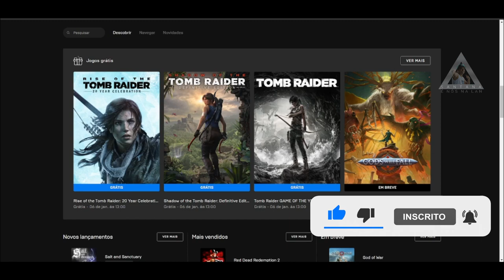CORRE PESSOAL!! TOMB RAIDER TRILOGI DE GRAÇA NA ÉPIC GAMES POR APENAS 24 HORAS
►FONTES: ÉPIC GAMES STORE: Rise of the Tomb Raider: 20 Year Celebration

Muito obrigado.